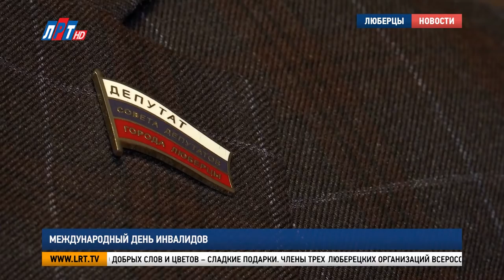Международный день инвалидов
Люди со стойким характером и силой духа. Международный день инвалида отмечается с 1992 года. Жителей округа, которые волею судьбы имеют ограничения по здоровью, поздравили люберецкие депутаты.

Александр Шлапак, первый заместитель Председателя Совета депутатов г.о. Люберцы, фракция «Единая Россия»:
«Всего самого наилучшего, конечно же, здоровья. Ну а самое главное, это хорошего настроения. Чтобы любовь и дружба между вами, руководители вас объединяют, сохранялась так, как она есть сейчас и приумножалась»

Помимо добрых слов и цветов – сладкие подарки. Члены трех люберецких организаций Всероссийского общества инвалидов получили 280 коробок конфет.

Дмитрий Крестинин, депутат Совета депутатов г.о. Люберцы, председатель правления Московской областной общественной организации «Наше поколение»:
«Зачастую в этих людях гораздо больше силы духа, правильного поведения православного, уважения к близким, к старшему поколению. На основе их поведения, их жизненного опыта, конечно, учится молодежь, все мы».

Несмотря на ограничения по здоровью, участники общества стараются вести активный образ жизни. Вместе ходят в театры, музеи, посещают бассейн и отмечают праздники.

Тамара Филатова, председатель первичной организации No9 Всероссийского общества инвалидов, г.о. Люберцы:
«Очень большую помощь мы получили от депутатов. К пасхе нам волонтеры доставили куличи. Вот, к празднику дню пожилого человека нас поздравили. Поздравили нас с днем инвалида. Также, помимо подарков, у нас бывают совещания с ними онлайн, с депутатами, разговариваем».

Три первичные люберецкие организации Всероссийского общества инвалидов насчитывают 232 участника. Всего в округе проживают 25 тысяч человек с ограниченными возможностями здоровья, более 900 из них – дети.